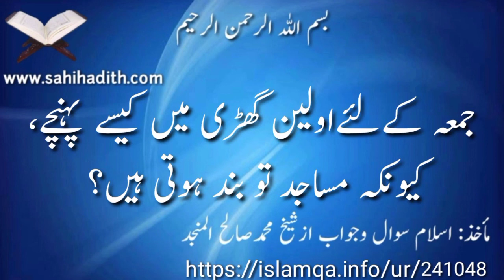جمعہ کےلئےاولین گھڑی میں کیسے پہنچے کیونکہ مساجد تو بند ہوتی ہیں؟ 241048